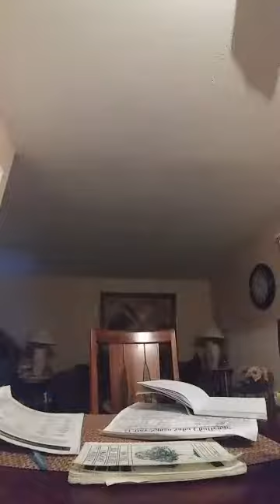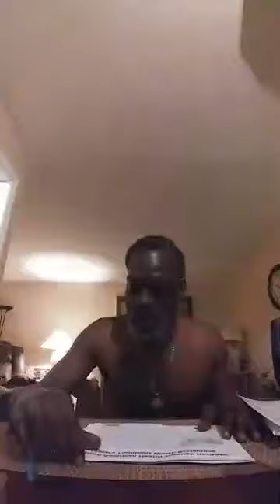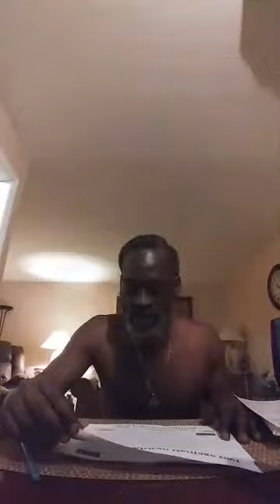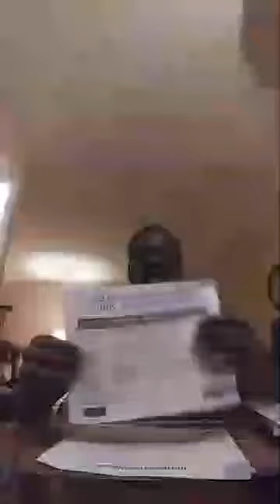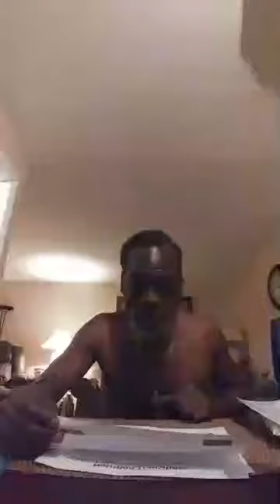Daily Toast- Nia 811171